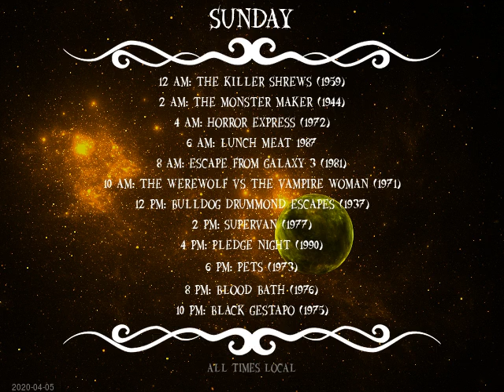Today's Schedule: 2020-04-04